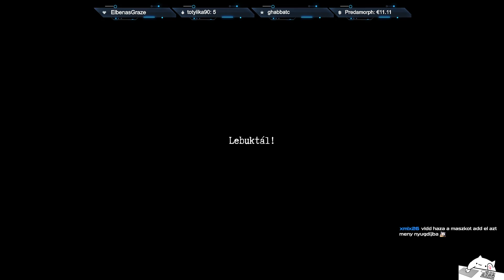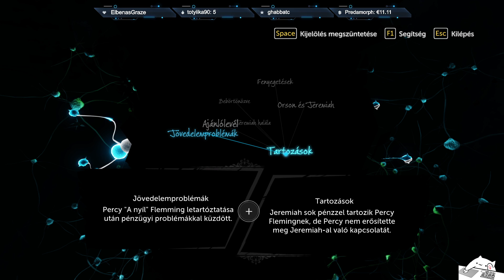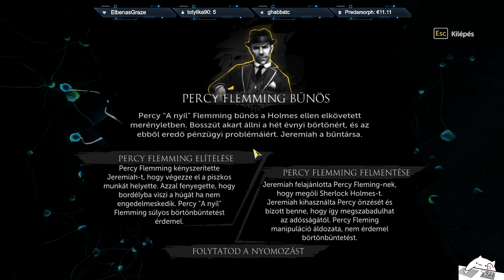🕵️ A baleset - Sherlock Holmes: The Devil's Daughter magyarul 5. rész 🕵️ / Dec 5, 2022 / TA#634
Rakosgassuk össze, mi történt! :)